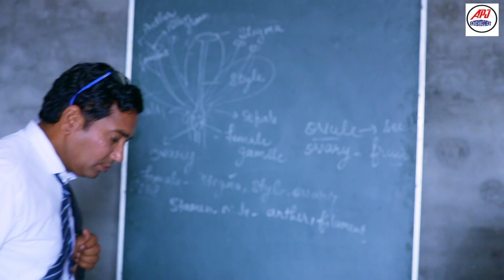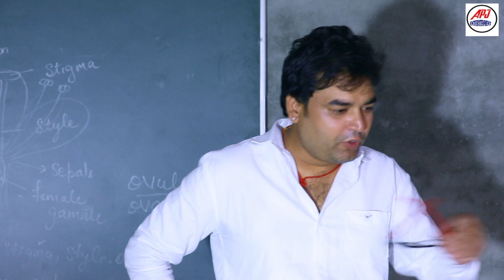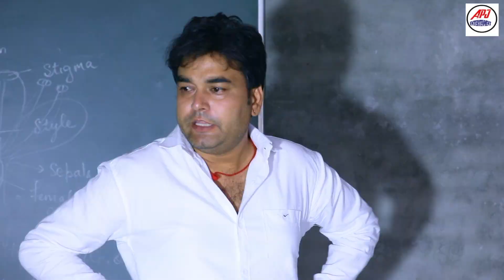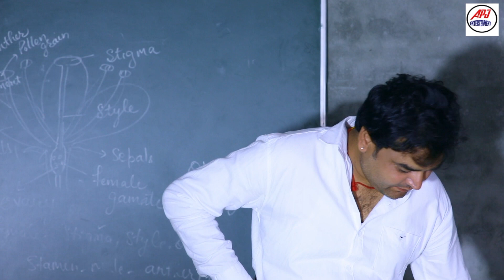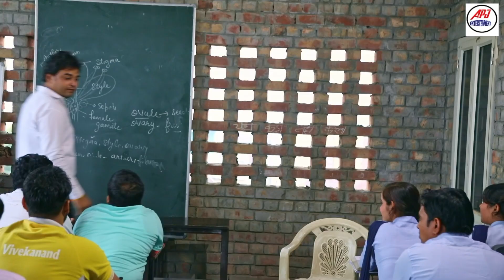Episode No - 22 फ़ंडु चला स्कूल | Fandu | Kola Nai | New Haryanvi Comedy 2021 | Khushiram | Rambir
Great India Films Present's.. A New Latest Haryanvi Comedy Video 2021. Episode No. 22 and Episode Name is 'Fandu Chala School फ़ंडु चला स्कूल" Starring with Khushiram , Rambir Aryan. Video Label by Great India Films.

Episode No : 22
Episode Name :  Fandu Chala School ( फ़ंडु चला  स्कूल )
Directed By : Mannu Titoli  (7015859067)
Writer : Sonu Bidhan
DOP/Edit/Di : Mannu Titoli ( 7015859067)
Production : Great India Films - 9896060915
Starring : Khushiram , Rambir Aryan,Ramphal,Mahender kadyan, Ramesh Sain, Manjeet Badli ,Raju Gudha, (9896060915) Jagmohan Hariwood,Aaisha yanu,Preeti Kaushik,Neeraj Sangwan Surender Pahalwan, अंजलि बलियन, अशोक  वर्मा ,Suman , Madhu Malik Sudhir Solanki , Tilak vats
Paramjeet Deshwal , sunail dabla
Label : Great India Films